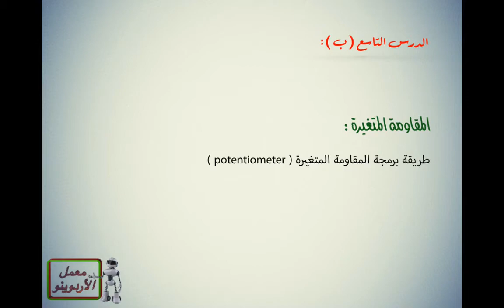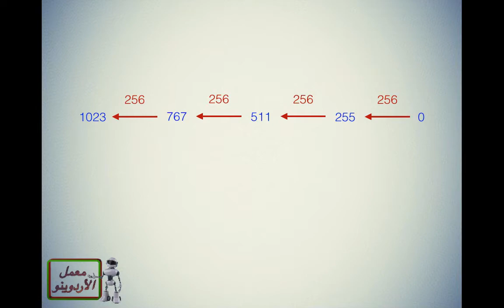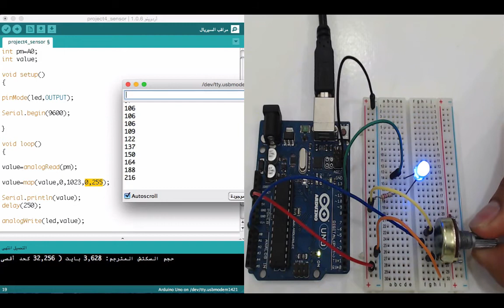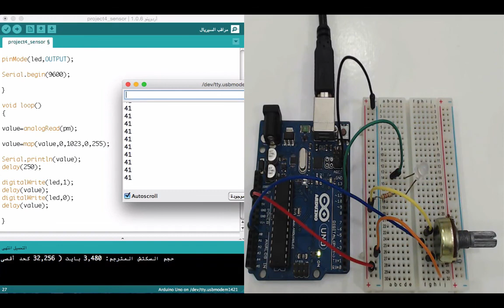الدرس التاسع ● المقاومة المتغيرة ● الجزء 2